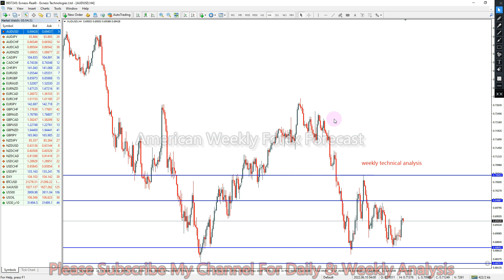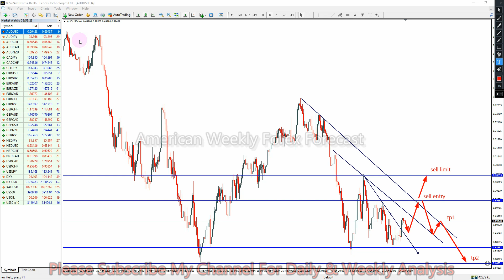AUDUSD American Weekly Forex Forecast 27 JUNE TO 01 JULY 2022